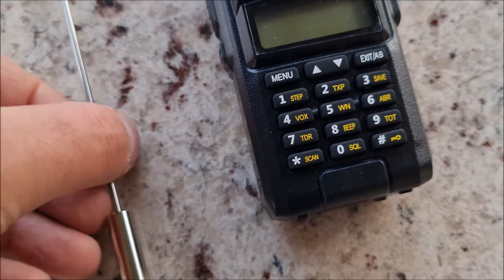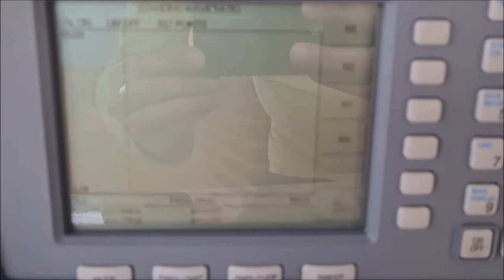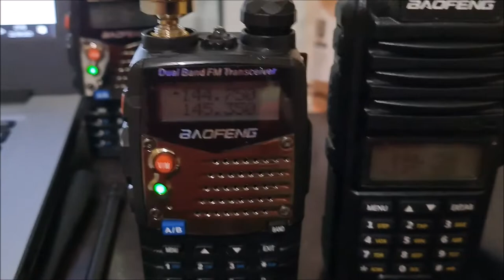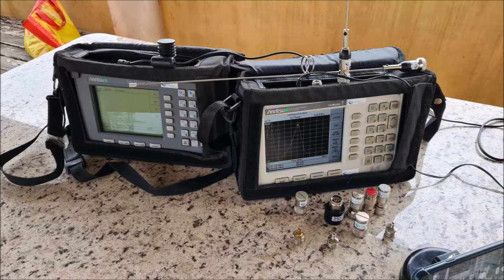Novas Antenas Dual band ideal para Rádios móveis e portáteis veja ela em operação Baofeng VHF UHF